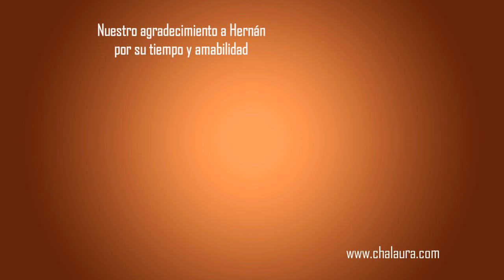Entrevista al guitarrista, compositor y transcriptor Hernán Navarro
Pablo San Nicasio entrevista al guitarrista, compositor, transcriptor y pedagogo de la guitarra clásica, flamenca, popular argentina, etc , el argentino Hernán Navarro

Sobre Pablo San Nicasio:

Se puede adquirir o conseguir más información de su libro "Contra las Cuerdas" en el siguiente link:

CHALAÚRA.COM

La web de música española, para todos los aficionados al folclore y a la música popular española. Disfruta de nuestra gran selección de flamenco, copla, género chico, zarzuela, música popular... con todas sus grandes figuras y artistas en vivo.

The flamenco and copla website for all fans of folklore and Spanish popular music. Enjoy our great selection of flamenco music, "genero chico", zarzuela, popular music ... with all its great figures and live performers.